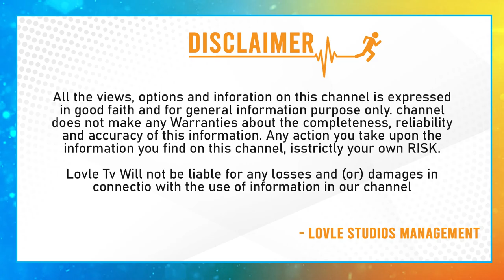Anand Deverakonda Speech At Baby Movie Promotions | Vijay Deverakonda | Tollywood | Lovle Telugu